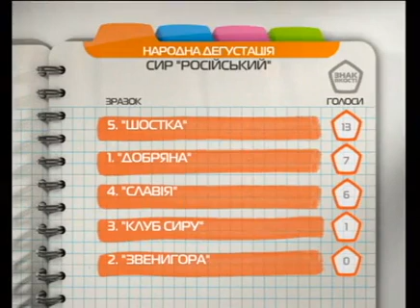Сыр "Российский" - Знак качества - Интер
Сыр "Российский" на прилавках магазинов появился в начале 60-х годов и быстро завоевал симпатии потребителей. Сегодня этот вид сыра - самый популярный среди украинцев. Пять образцов этого продукта проверила программа "Знак качества". Правда ли, что твердые сыры усваиваются организмом человека почти на 100%? Почему сыр не может быть дешевым? О чем расскажет слишком белый или слишком желтый цвет сыра?